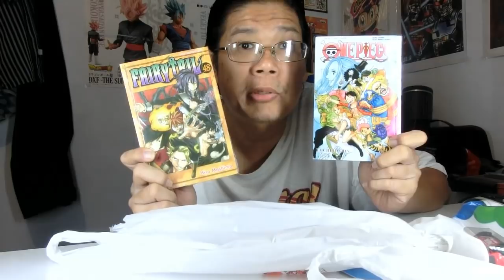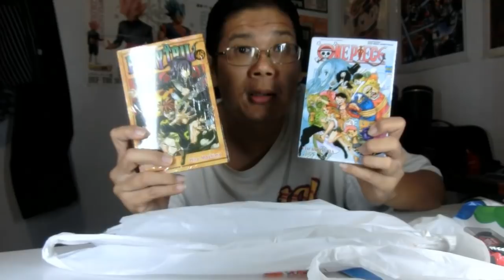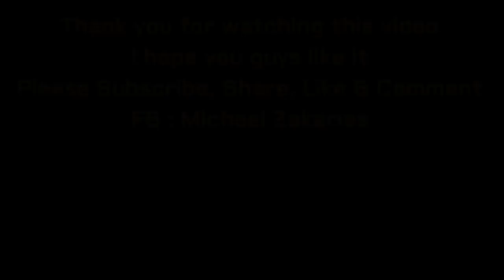Apa Yang Gw Beli Di Mal Artha Gading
Kemarin jalan-jalan ke mal artha gading & ini video apa yg gw beli di sana